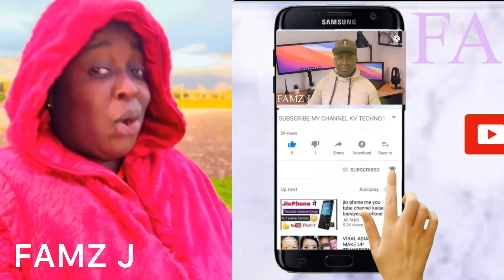What’s on Gambia and pre-Adama barrow & fatoumatta jawara @FAMZ J Q&A 🇬🇲🫣🦟🦟🔥🔥